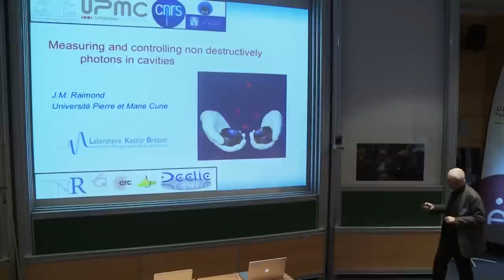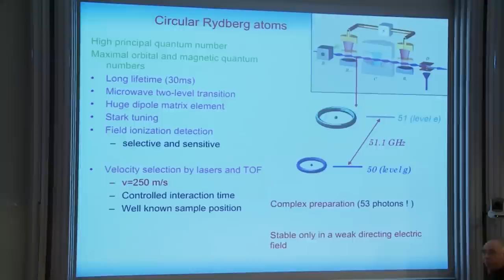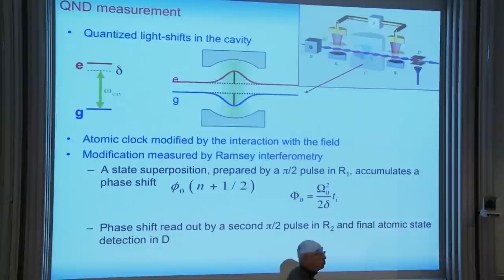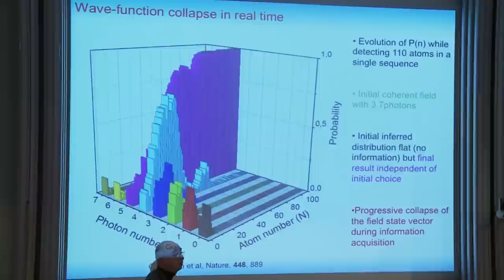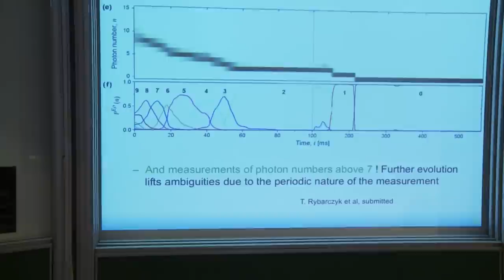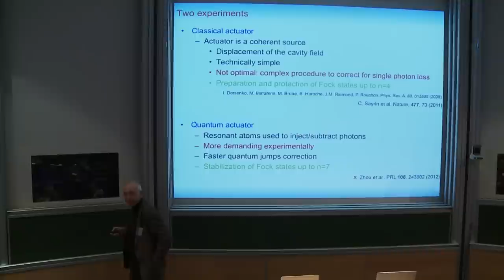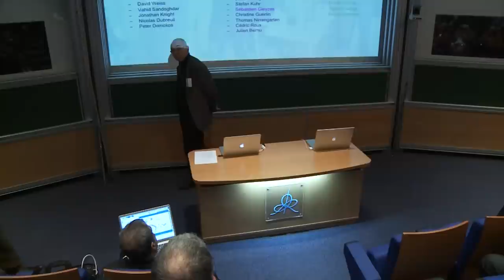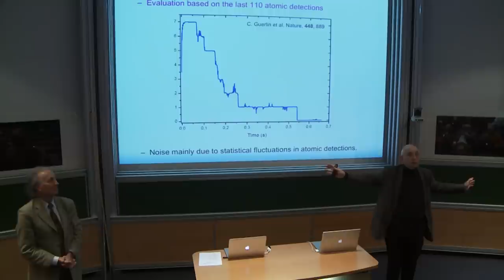Jean Michel Raimond - Chats de Schrödinger de lumière et décohérence